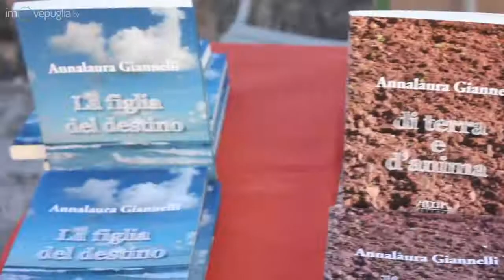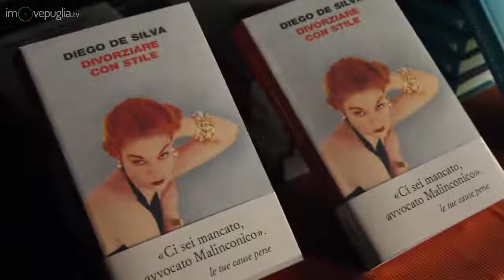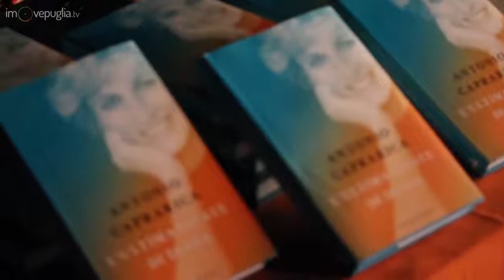Giannelli, Caprarica e Diego De Silva al Salento Book Festival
(video a cura di imovepuglia.tv)

Ecco i protagonisti della serata conclusiva di Salento Book Festival al Castello Volante di Corigliano. Annalaura Giannelli ha presentato il suo libro “LA FIGLIA DEL DESTINO” (Mario Adda Editore) e Diego De Silva ci insegna a ridere con il suo ultimo libro “DIVORZIARE CON STILE” (Giulio Einaudi Editore). Infine, l'impeccabile Antonio Caprarica presenta il suo libro “L’ULTIMA ESTATE DI DIANA” (Sperling & Kupfer Editori).